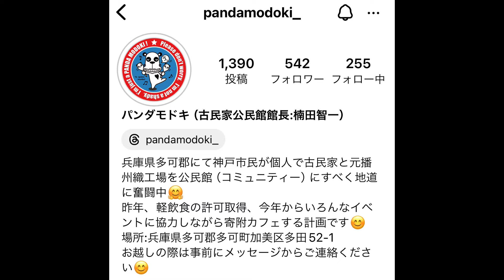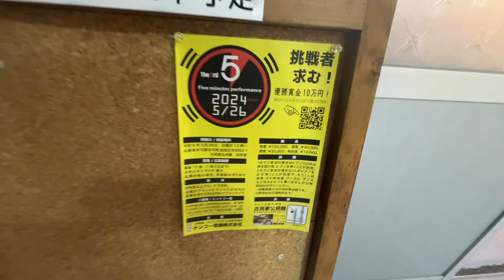ホンダS660のコーナーリングにシビレる！2024ファイブミニッツパフォーマンス前夜祭【five minutes performance】【古民家公民館】【兵庫県多可町】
※古民家公民館および参加者（出演者と応援者）の了解を得て撮影しています。

2024年5月26日
年に1回の一大イベント、Five minutes performance が開催されました。
1人または2人で、おひとりがピアノを弾くと言うのがルールで、演奏の上手い下手ではなくパフォーマンスを競う大会です。
金賞は賞金10万円‼️
銀賞は賞金5万円、銅賞は賞金3万円、特別賞は賞金1万円など
今回は10組の出演者と先着順に決めた応援者で合計60名、満員御礼です🙇‍♂️

多可町の古民家公民館のオーナー、パンダモドキさん（本名は楠田さま）が音響
今年の司会進行 はtakase yumikoさま

さて、私デネブは駐車場のご案内と会場の撮影を担当しました。

動画も頑張って編集しましたが、とんなけ削っても13分前後が5本となってしまいました。
それだけ充実したイベント！と言うことです。

今後の記録のためにも（来年以降の参加者の参考に）、ご覧いただければと思います。

古民家公民館って、どこにあるの？
住所は以下の通り
兵庫県多可郡多可町加美区多田５２−１
道中は以下をご参照くださいね♪
道の駅 山田錦発祥のまち・多可から、古民家公民館までの行き方【パンダモドキ】【兵庫県多可町】